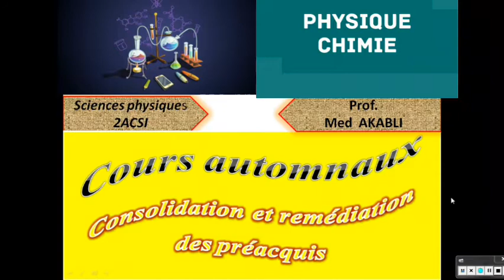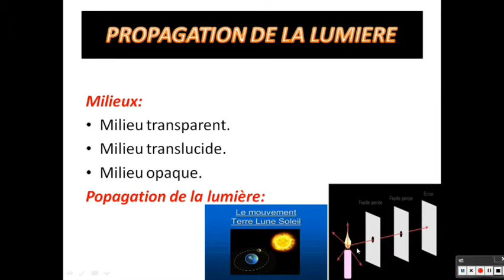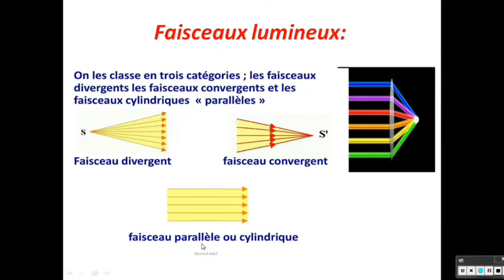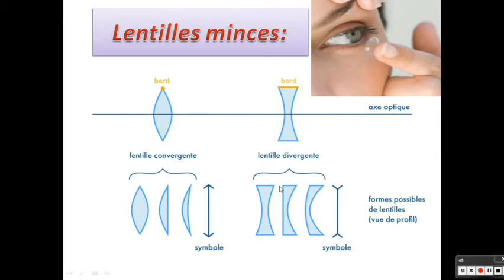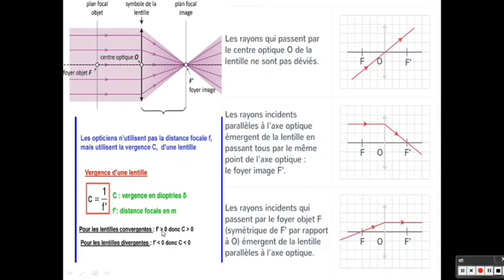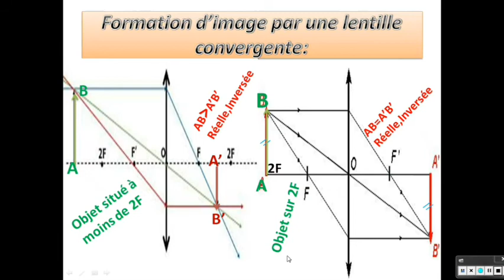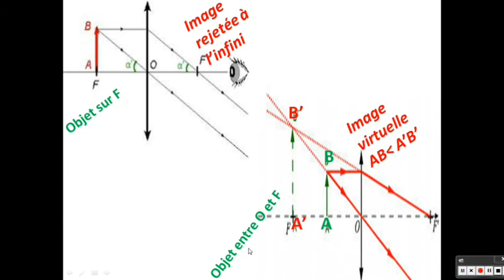دروس دعم و مراجعة: ع الفزيائية ثالثة دولي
دروس دعم و مراجعة.  الفيزياء ثلاثة دولي